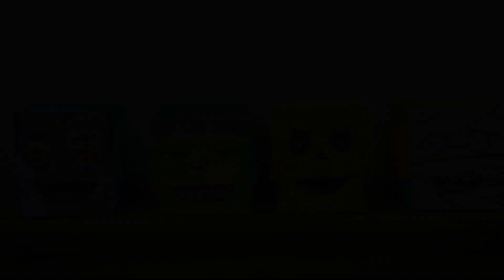FUNNY THINGS DIY Amazing Halloween box l Halloween Idea Craft l Halloween pranks